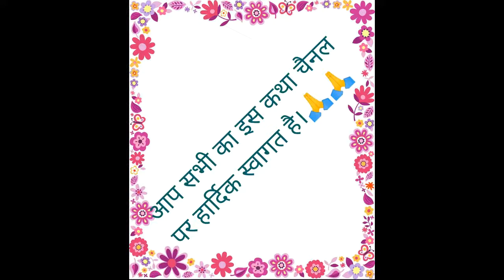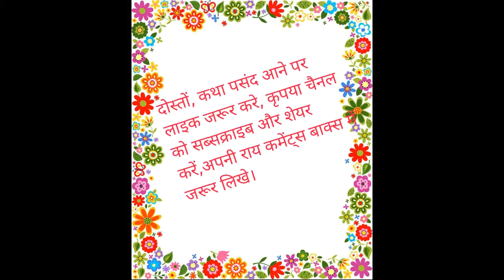असगर वजाहत | तमाशे में डूबा हुआ देश | ASAGAR VAJAHAT| KUCHKISSE-KUCHKAHANIYAN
व्यंग्य की धार के साथ वर्तमान समय को संवेदनशीलता के साथ प्रस्तुत करती ये कहानी हमसे बहुत कुछ कहती है।समकालीन हिंदी कथाकारों में श्री असगर वजाहत जी का विशिष्ट स्थान है। यह कहानी पांडिचेरी केंद्रीय विश्वविद्यालय के हिंदी विषय में एम. ए. के पाठ्यक्रम में भी शामिल है।ASAGARVAJAHAT
 FOR EDUCATIONAL AND AWARENESS OF INDIAN LITERATURE PURPOSE.

Source: All pictures are taken from the internet